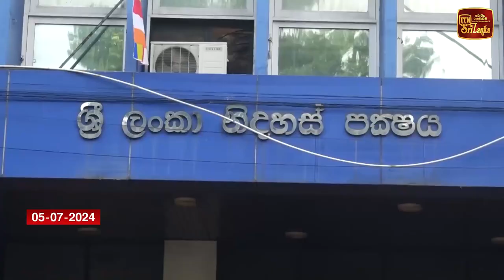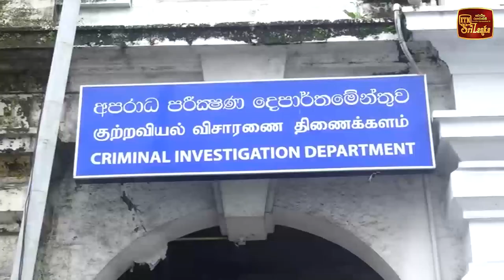දයාසිරිගේ කොලේ ඉරා නිමල්ගේ කට්ටිය - අතේ වැඩ පටන් ගනී